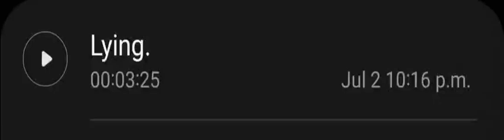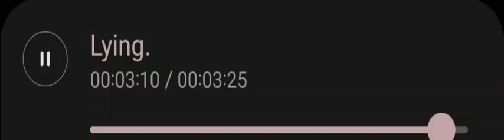Lying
LYRICS:

I be like, girl why the fuck, are you lying
Smoke away, I'm up here frying
I'm too high, I feel like flying
Why you lie girl, why you lying

Brand new car all black
All my stacks be fat
Boy you best step back
Fore I hit u with this Bap
I can't hit it, it's no Wap
All these bitches bein wack
Boy step back, clat clat clat
If you want it, I'm on that

Getting high, I'm takin drugs
I can feel them in my lungs
Yeah come at me, u get slumped
You don't want it, I'm a thug
Shoot u down, my gun got slugs
Leave you leakin, spewin blood
Then we leakin at the club
Getting buzzed off at the pubs

Yeah you know, that I'm trying
I caught you now you denying

Pour some henney, in the cup
But this cup ain't big enough
Get another, double up
Sippin up, it's gettin rough
Smokin up, I'm blowin puffs
Line it up, it's getting snuffed
All my crimes, I be in gloves
So I don't end up in cuffs

All these bitches, showing love
Yeah they see me, blowin up
They want cash, it's all lust
Yeah I'm up, ain't got no trust
All these bitches, they get hushed
Only good, for a nut bust
Hit it once, then hit the blunt
Light u up, you getting crushed

I can't trust no bitch
These bitches they ain't shit
Always talking for some clicks
Run they mouth, they don't zip it
That ain't me, I'm opposite
Yeah you know i ain't no snitch
Yeah you know we slap yo shit
If you snitch and that's on jit

In the club I'm getting lit
She tryna rub up on my dick
If she a bop, I don't want it
Can give me top but that is it
Girl don't stop till i finish
Feelin royal, like british
If she exotic, that's a win
She no hables English